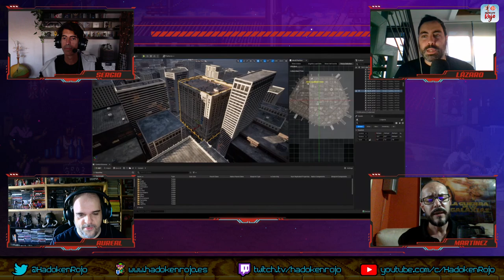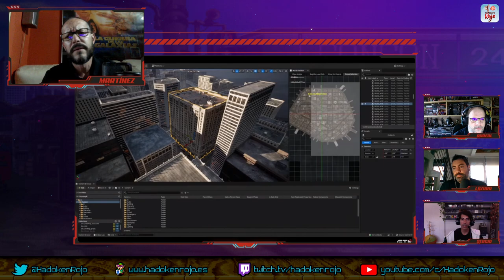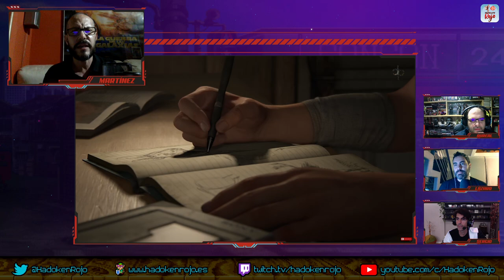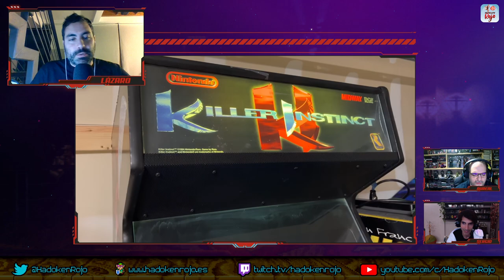Hadoken Rojo 77 - Los juegos más impactantes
7️⃣7️⃣ En el programa 77 de Hadoken Rojo, el cual esperamos que no sea el último, invitamos a un habitual, David Martínez, para parlotear de nuestras tonterías habituales.

🚫 Y comenzamos con la cancelación del E3, que lo comentamos de pasada en el programa anterior pero que ha dado bastante de sí por las reacciones de algunos personajes.

🏃🏻‍♀️ Seguimos con el evento dedicado al Unreal Engine 5, en el que se ha confirmado el desarrollo de juegos como un nuevo Tomb Raider a cargo de Crystal Dynamics y una demo técnica espectacular realizada por The Coalition.

💊 Después nos centramos en Max Payne, saga que va a regresar de la mano de sus creadores con dos remakes de sus dos primeras entregas.

⏳ Luego comentamos el reciente anuncio de CD Projekt Red del retraso de la versión Next Gen de The Witcher 3.

❤️‍🔥 Más tarde nos detenemos en Kingdom Hearts, saga que estará de vuelta por partida doble.

📺 Y acabamos con nuevos gameplays de títulos como Return to Monkey Island, Snow Bros Special, Hell is Us o The Quarry.

🥩 Y el solomillo lo dedicamos a los títulos que más nos han impactado por alguna razón.